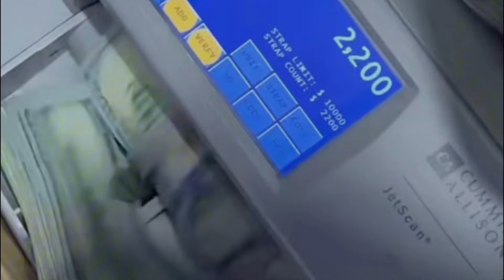DDG Took Pregnant Halle Bailey On A Shopping Spree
Get The Latest Updates On Celebrities News, and Lifestyles